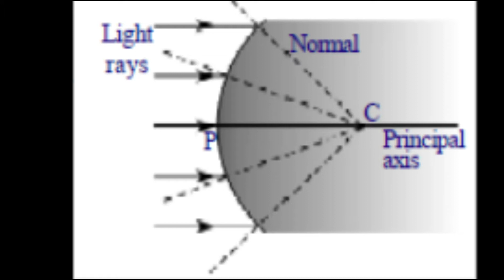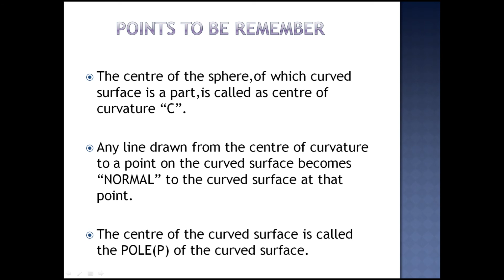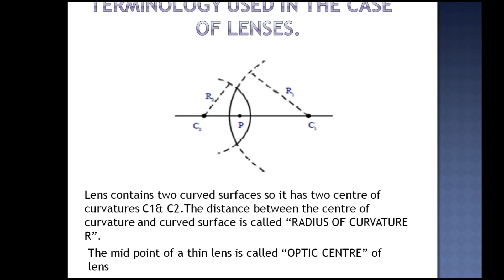Key words in lesson 4